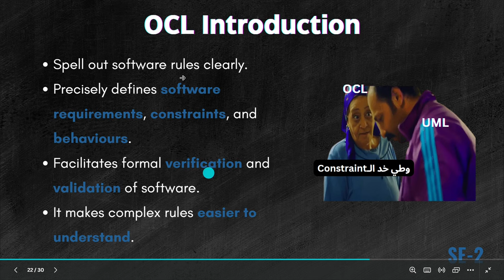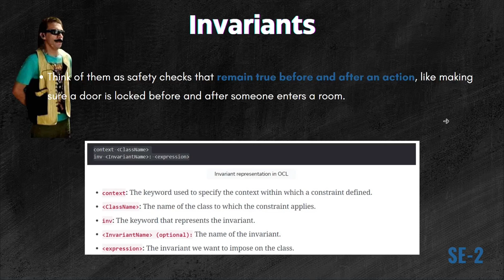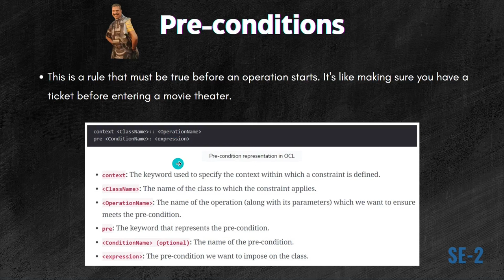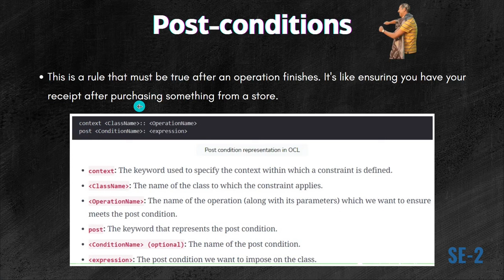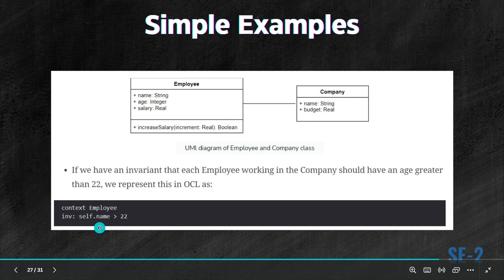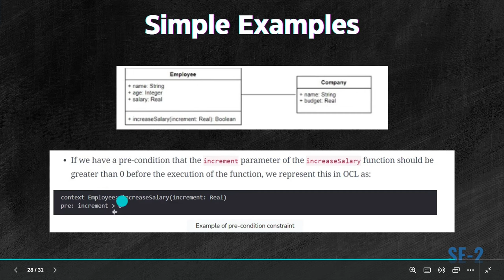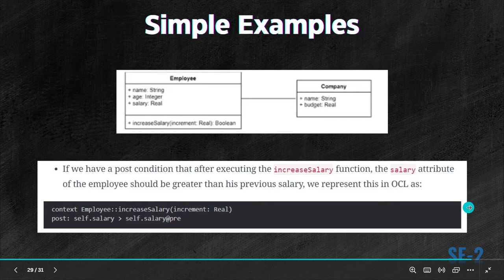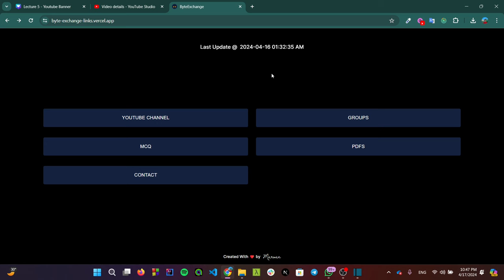SE-2 | Lecture 5 | Part 2 | Object Constraint Language (OCL) | بالعربي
Welcome to the SE-2 series on Software Engineering! In this lecture, I'll Talk about OCL.

Timestamps:
[00:00] Introduction
[00:32] OCL Introduction
[03:03] Constraints In OCL
[03:44] Invariants
[05:57] Pre-conditions
[07:06] Post-conditions
[08:22] Simple Examples
[13:07] Association Navigation
[14:13] ByteExchange Links

Join me in acquiring knowledge and expertise in this exciting field.